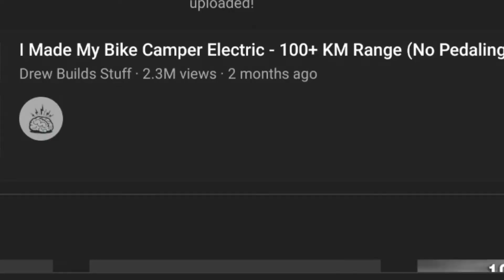Drew Builds Stuff Exposed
Drew Builds Stuff

With a blue brain for a profile picture, his videos are both educational and relaxing. This channel does not have a niche and it has worked really for the creator. With a rogue area of topics, he can touch just about anything for his next amazing project. The main focus of the channel is building but he makes videos and builds anything he finds interesting and without a specific, his channel works on just about anything. If you haven't seen Drew then you're missing out on a lot of things.
In this video today we are going to talk about a channel called Drew builds stuff. But before we begin, Our channel intends on introducing outstanding personalities from all over the world so if you would like to support us then please consider subscribing to our channel.
At the core Drew is just an everyday guy who has a massive appetite for building things and that's what his videos are all about. Even though his videos circle machinery and heavy duty work his videos are actually very calm. His channel has helped many people who prefer taking their building matters into their own hands. He does these amazing builds like he made a camper on a cycle. Later, he felt like the camper was a bit tough to pull around and so he turned the cycle into an e-bike.
It has an amazing range of a hundred kilometres and he made it solar powered. Today he has a massive online community. He has managed to nurture a massive online DIY community dedicated to building and his comment section is some of the most interactive places almost like a forum with people sharing their knowledge and building together.

Drew isn't a master of the trade and we're all growing together building stuff and it's all in all a warm place. His channel is very informative and educational with his videos and the comment section alike—just a wholesome vlog channel with a community that loves building.
I can imagine how much work it requires for someone to build something while filming it and then editing it. He frequently goes to the weekend music fest with his friends and that makes it perfect for him to camp out on the weekends.

If you notice his videos have been progressively growing with each video from his first upload which was a year ago and was about a tiny aquarium with two waterfalls slowly it is getting bigger and bigger with his most recent one being a solar powered camper bike.
This shows how much he has grown as a builder and content creator.

Well, he already has more than 12 million views on his YouTube channel while he only has 23 videos uploaded to date. He does take his time to produce these DIY videos and as far as I know, there are no complaints, just some constructive criticism here and there. He is growing in the process too and we all know that. Drew has a very likable personality and a recent video where he captured 70 days in 14 minutes of his labrador where he took care of the newborns shows that he is also an animal lover and that just wins my respect.
There are a lot of things he has built from DIY Pyramid Climbers for kids with CNC plans if you want to make them into a wood fire pizza oven. The pizza oven wasn't perfect even though he did use it in his igloo for about two months running 6-8 hours a day but he had to come clean and so the next thing he does is steals some bowls from his mom's house to make a new one.
Yeah, that's Drew, not perfect but working on it.
Anyway, his videos are doing really well and he can get more than 193 thousand views per day making him about 800 hundred dollars. He can make upto six thousand dollars per week just from Youtube ad revenues making his monthly earnings somewhere about 23 thousand dollars.
This makes me believe that he has successfully become an influencer and we're glad we were on the journey with him.

Statistics say that he is getting about a thousand subs per day adding to his online family of 181 thousand followers and I am sure he will reach a million subscribers soon.
What do you think about Drew and his channel Drew Builds Stuff?
Let us know in the comment section below and if you have anyone you want us to make a video on let us know in the comment section below and we will put them on the list.